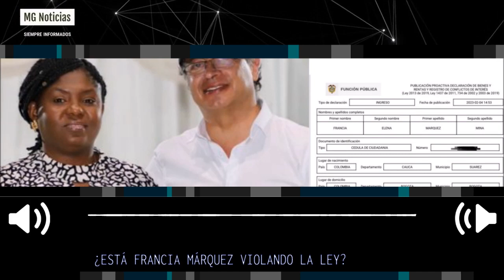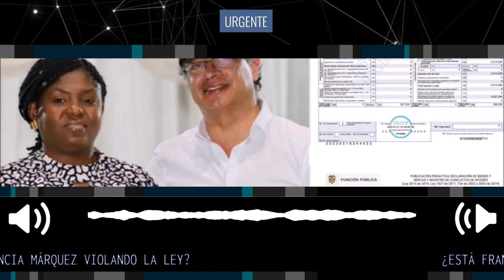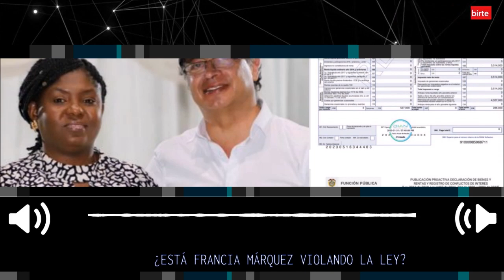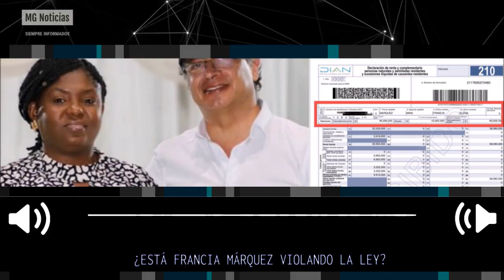POLÉMICA ⚠️ ¿ESTÁ FRANCIA MÁRQUEZ VIOLANDO LA LEY?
Francia Márquez publicó su declaración de renta: cuál es el patrimonio de la vicepresidenta. Tras conocerse el documento del presidente Gustavo Petro y sus ministros, usuarios en redes denuncian inconsistencias en el de Márquez.